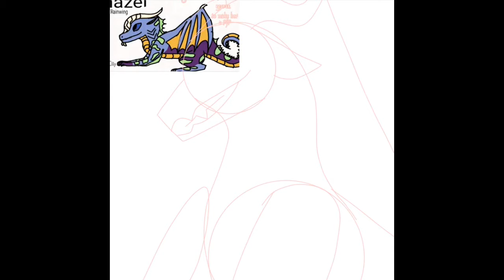MargaretWantsANewPfp!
Hope you like it, have a wonderful day/night!